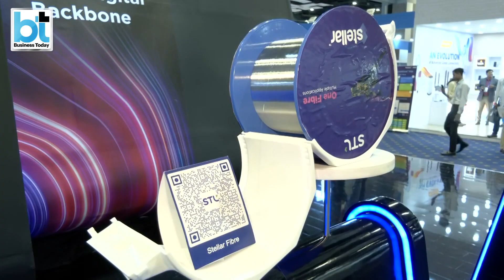How Does 5G Come Into Your Home? 5G Tech Explained!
In an exclusive chat with Business Today’s Aayush Ailawadi, Ankit Agarwal, MD at STL explains how 5G works with fiber networks and how the tech can be a game changer for industry and consumers alike.